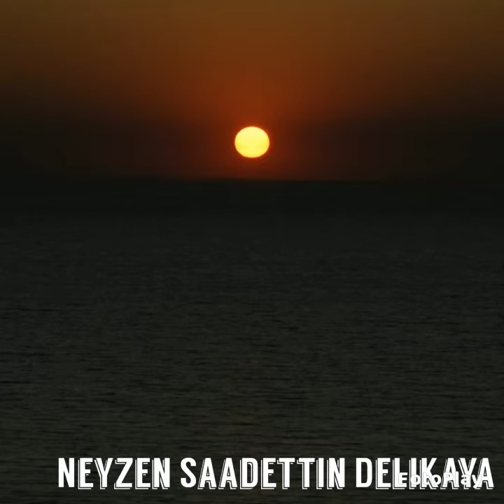Ney İcrası / Akşam Olur Karanlığa Kalırsın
Neyzen Saadettin Delikaya/  Akord Kız Ney